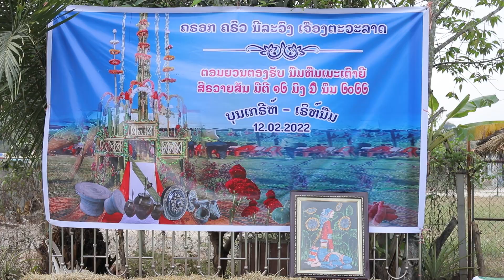ງານ​ສະຫຼອງ​ ບຸນປີໃໝ່​ 2022 ທ່ານ ນີລາວົງ ເຈື່ອງຕະວະລາດ